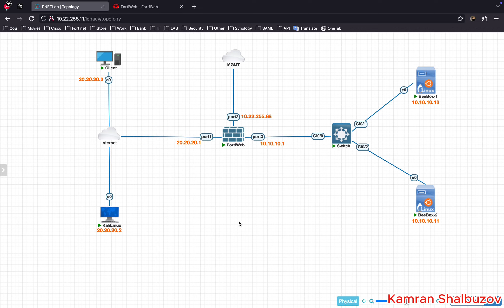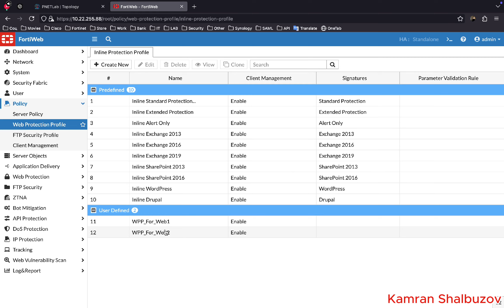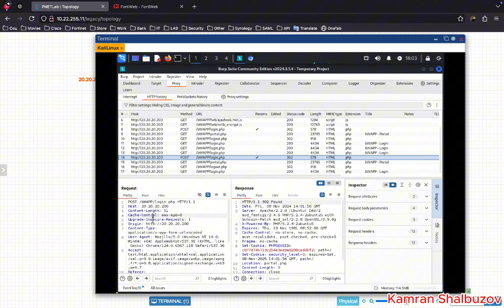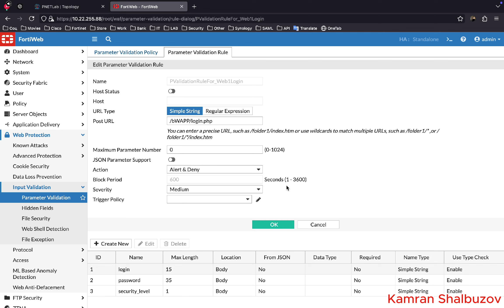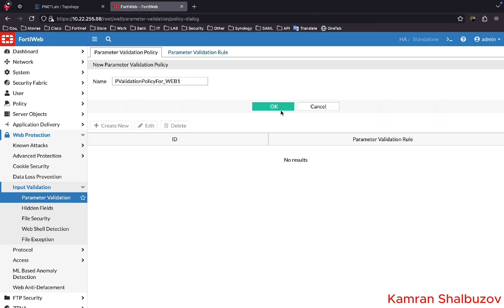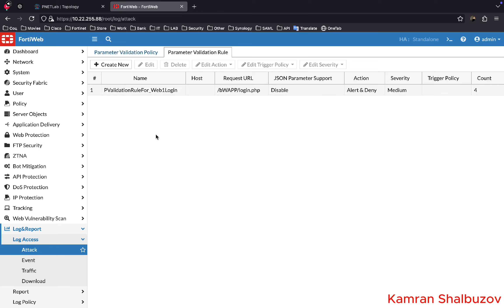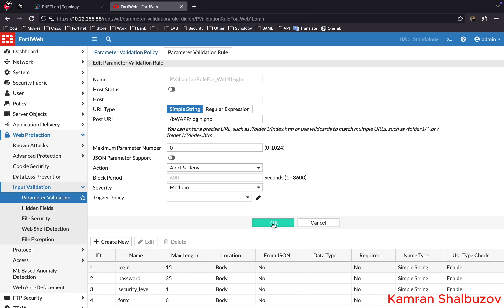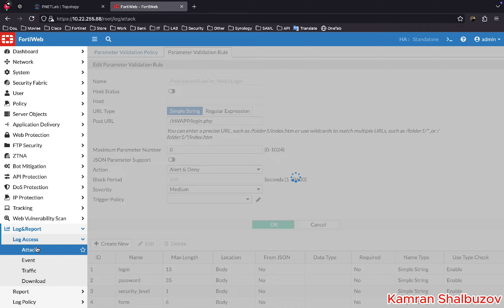FortiWeb-Input Parameter Validation Configuration (WAF) Part 6